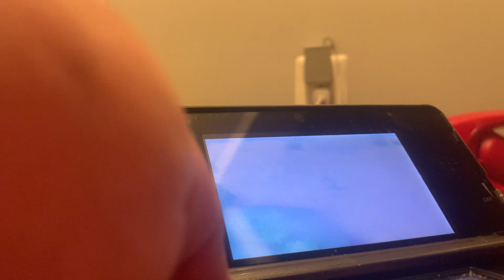Our Pokémon journeys Season 5 deleted scene 2 A Out of date Detour